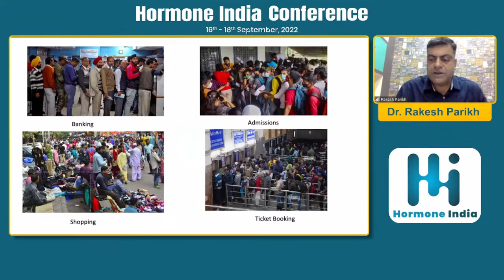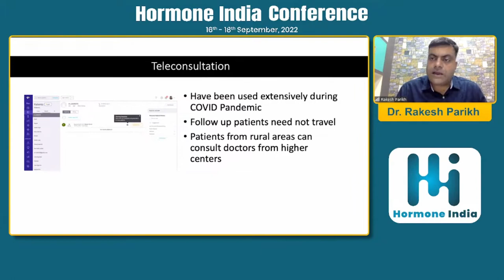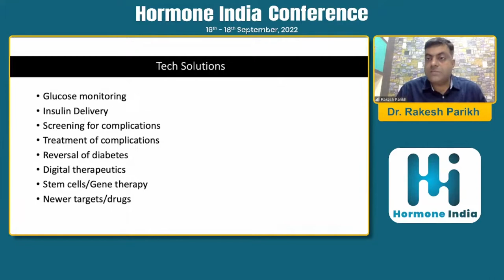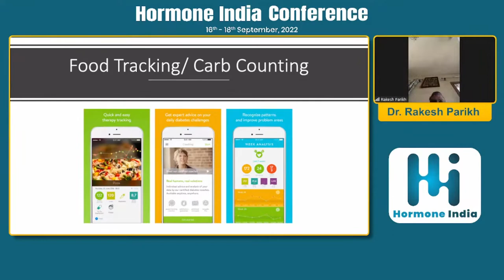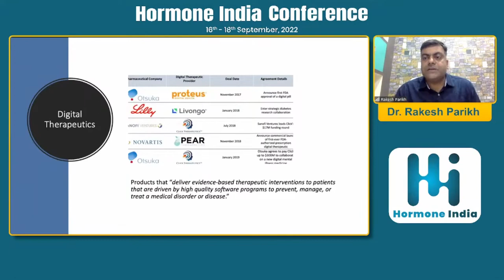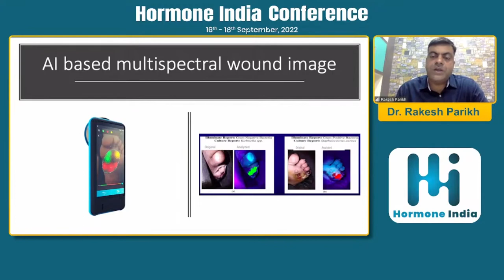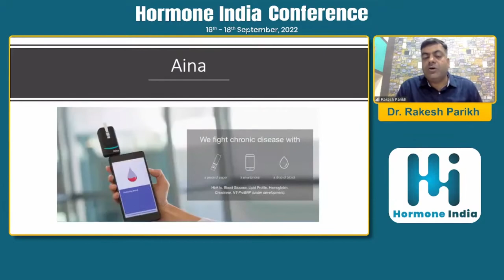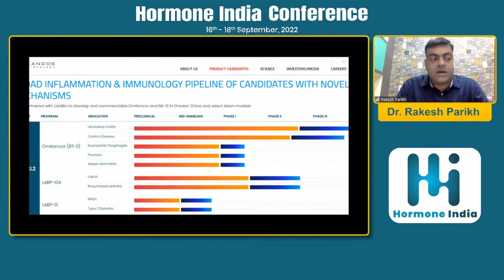Dr. Rakesh Parikh - Health Technologies Transforming Diabetes